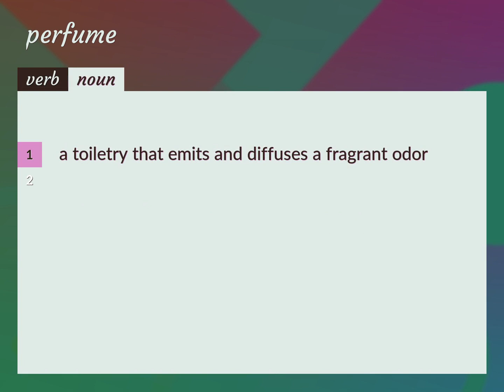Perfumes | meaning of Perfumes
What is PERFUMES meaning?